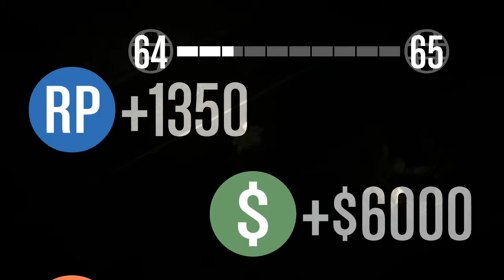The Unprofessionals Play: GTAV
Don’t get hit by a train.